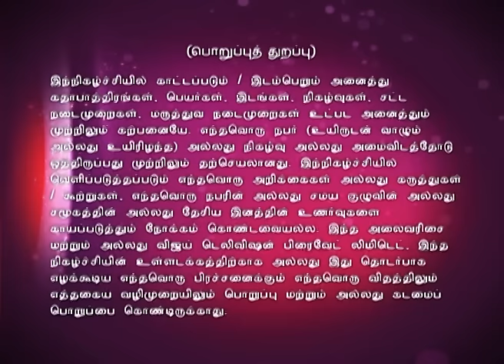Iyyapanai Kaana Varungal | Episode 37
A Spiritual Journey to meet Lord Iyyappan.